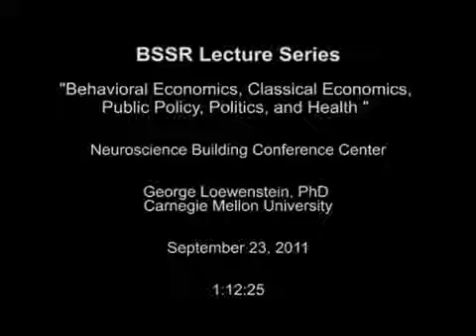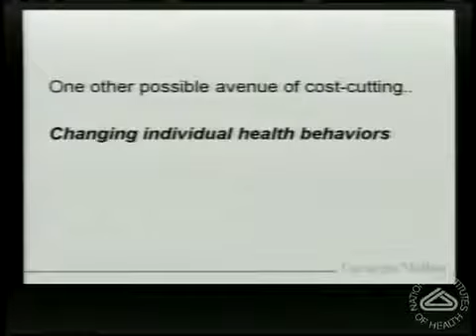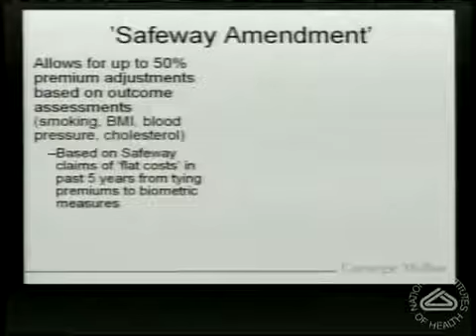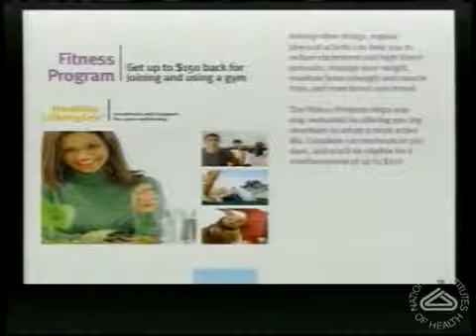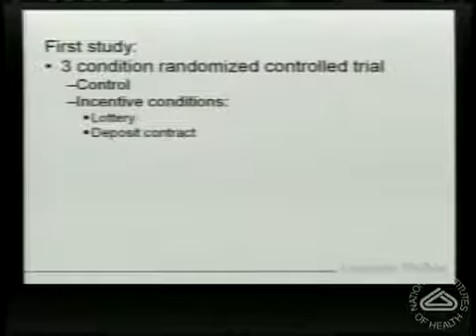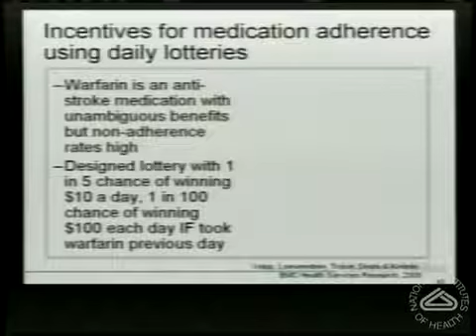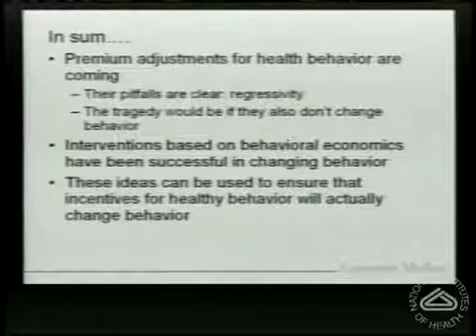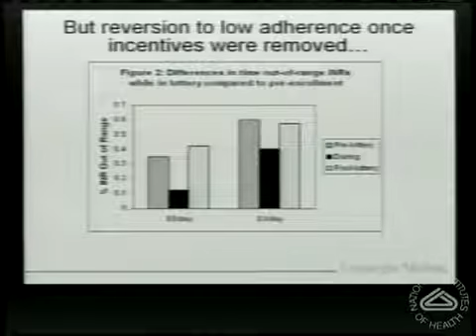BSSR Lecture Series: Behavioral Economics, Classical Economics, Public Policy, Politics, and Health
Behavioral economics has enjoyed an expanding influence on policy, offering novel solutions to problems, including many involving health, that traditional economics, with its assumption of rational choice, often fails to even acknowledge. I will review the rationale for and tools of behavioral economics, in the process discussing several of my own field experiments evaluating novel behavioral interventions in the domain of health. However, I will also raise a variety of issues that need to be confronted for behavioral economics to have a continuing, constructive, influence on policy.

We lack key evidence on the long-term consequences and potential unintended side-effects of behavioral interventions, and have not adequately thought through some of the ethical and practical considerations incumbent in many behaviorally informed policies. My broad conclusion will be that behavioral economics provides many useful tools and approaches, but can potentially play a negative role if it substitutes for, rather than complements, the types of policies favored by traditional economics.

Speaker: George Loewenstein, NIH

Stay informed about the latest news and events from the NIH Office of Behavioral and Social Sciences Research: